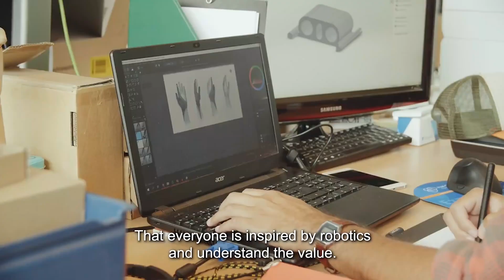Sofie Woge, CEO and Founder, Tendo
She got the idea while working at NASA in the US. Today, her idea is a reality. Sofie Woge, CEO and Founder of Tendo, explains how their robotic glove can help people with limitations suffered through for example a stroke, arthritis or old age can regain control. Sofie and the team are passionate about applying robotics to make a difference to the lives of people with disabilities. The startup company moved from Sweden to be part of Odense Robotics StartUp Hub.